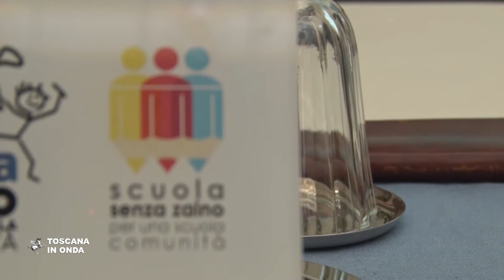Le 130 scuole toscane senza zaino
Sono 130 le scuole toscane che già hanno aderito alla rete 'Scuola senza zaino' promossa dalla Regione Toscana, che interessa oltre undicimila studenti. La notizia